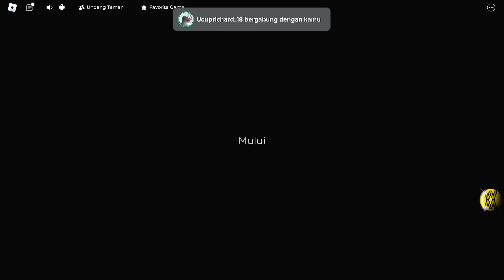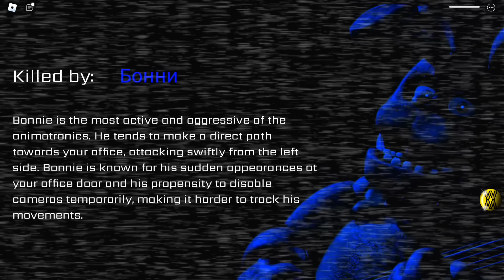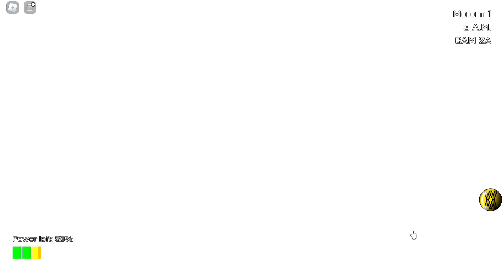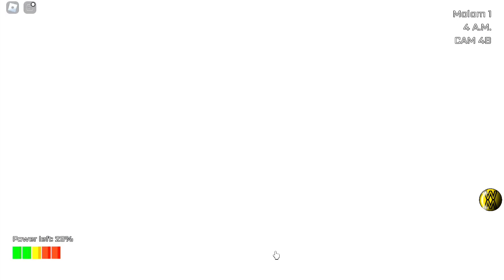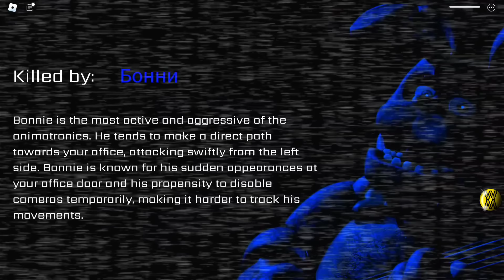Penyu E-sport Main FNAF Roblox